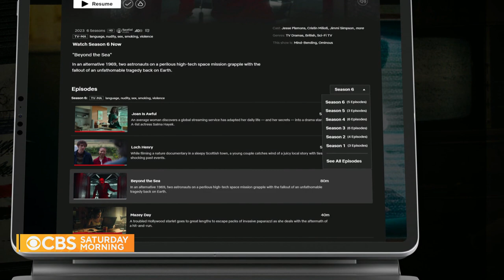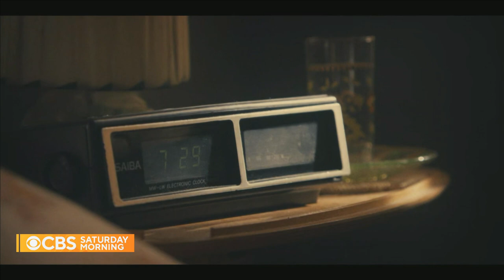"Black Mirror" creator discusses show's return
"Black Mirror," the science-fiction series, has released a new season after four years. Ahead of the release of the new episodes, “CBS Saturday Morning” sat down with Charlie Brooker, the creative mind behind the show. Jeff Glor reports.